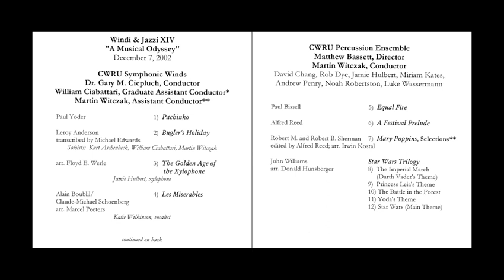Equal Fire (Paul Bissell) - CWRU Windi & Jazzi XIV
Equal Fire
Paul Bissell

Windi & Jazzi XIV
"A Musical Odyssey"

CWRU Symphonic Winds
Dr. Gary M. Ciepluch, Conductor
William Ciabattari, Graduate Assistant Conductor
Martin Witczak, Assistant Conductor

CWRU Percussion Ensemble
Matthew Bassett, Director
Martin Witczak, Conductor